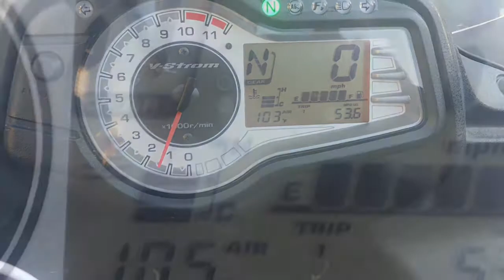Red Rock Ricardo to Las Vegas on a 650 VStrom 286 miles, Day 2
Day 2 motorcycle trip to Vegas